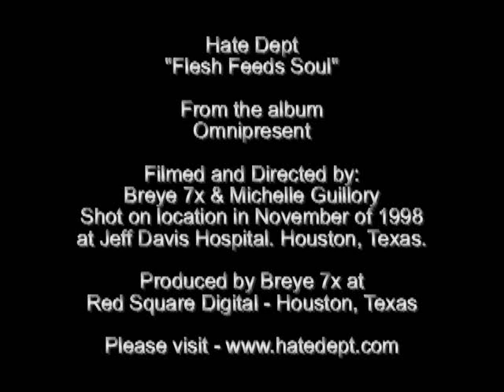Hate Dept - Flesh Feeds Soul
Fan video shot in 1998 and finally edited in 2008 by Breye 7x at Red Square Digital.

HD Version Coming Soon!

This video was shot in Houston, TX at the old Jeff Davis hospital that was built in the early 1900's. The hospital  was built on old Indian and Civil war burial grounds. It is rumored that when the new Jeff Davis Hospital was built in the 1930's, the old one was turned into a psych ward; and a mental patient killed 2 nurses and set the place on fire thus killing himself sometime in the late 1930's.

It was condemned after that and sat in ruins until 2006 when it was turned into artist condos.

My friend Michelle and I shot this video and for the most part left everything in the hospital the way it was. This is my tribute to Hate Dept and my favorite song off their album Omnipresent.